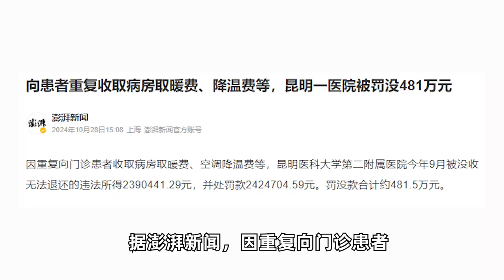向患者重复收取病房取暖费、降温费等，昆明一医院被罚没481万元